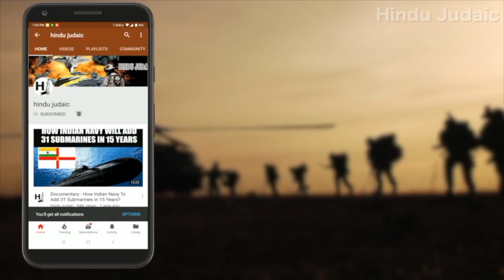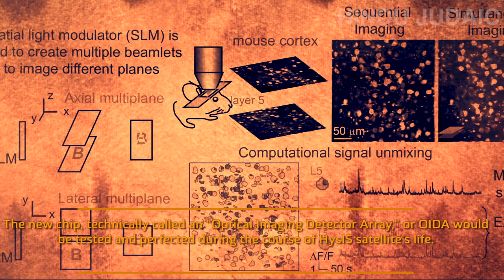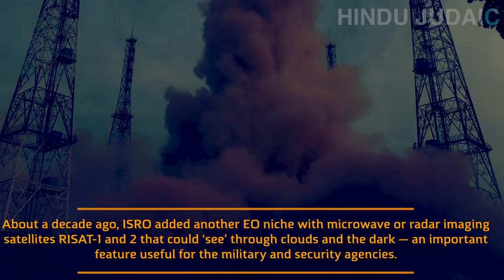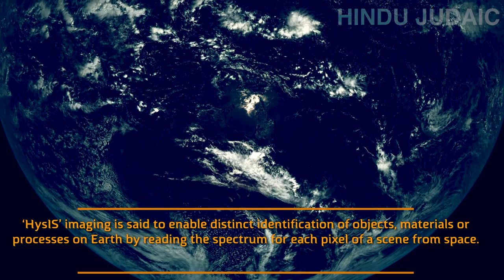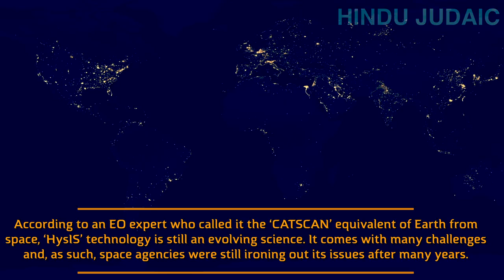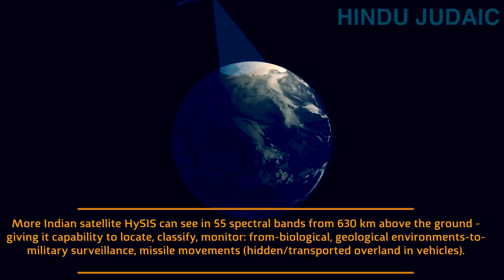Ep. 48: ISRO's HySiS Satellite - India's Big Leap in Space Warfare - Short Documentary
IF YOU LIKE HINDU JUDAIC, THEN YOU WILL ALSO LIKE OUR ANOTHER CHANNEL - MERA BHARAT MAHAN.

HysIS, the primary satellite of PSLV-C43 mission, weighing about 380 kg, is an earth observation satellite configured around ISRO’s Mini Satellite-2 (IMS-2) bus. The primary goal of HysIS is to study the earth’s surface in the visible, near infrared and shortwave infrared regions of the electromagnetic spectrum.

A video on the military applications of the same. .